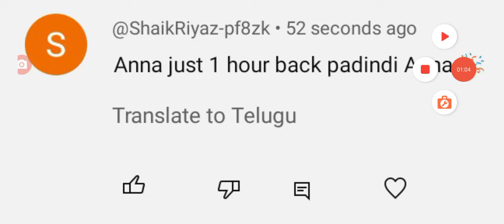బక్రీద్ పండుగ సందర్భంగా చేయూత డబ్బులు విడుదల ysr cheyutha scheme amount released.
hello everyone today update is AP government YSR cheyutha scheme amount released.@anandsocialedu